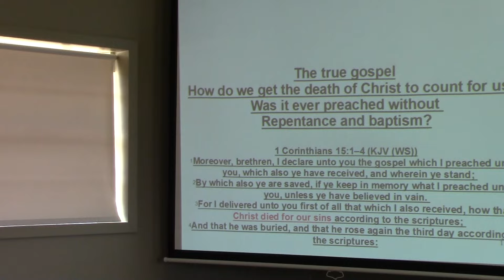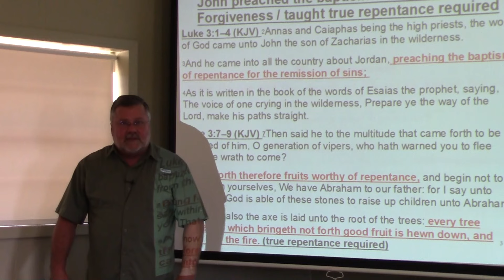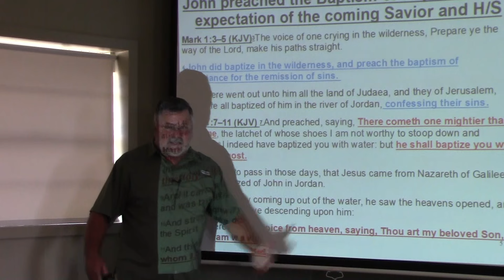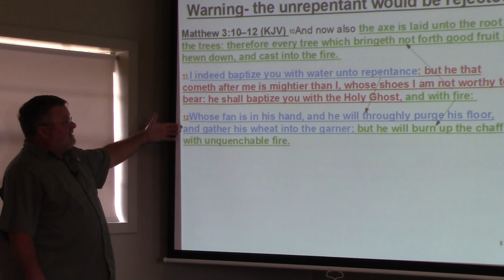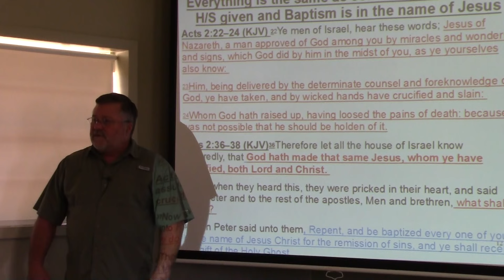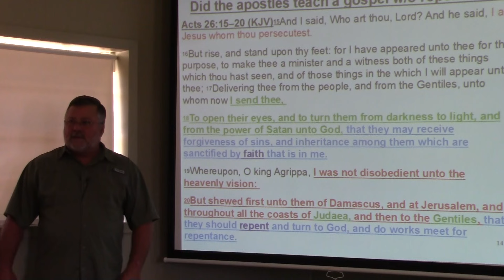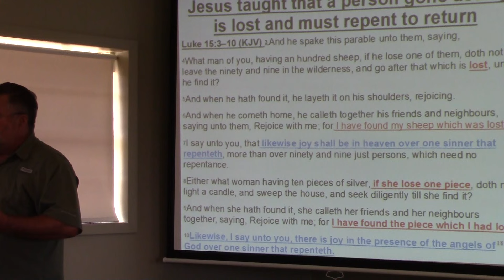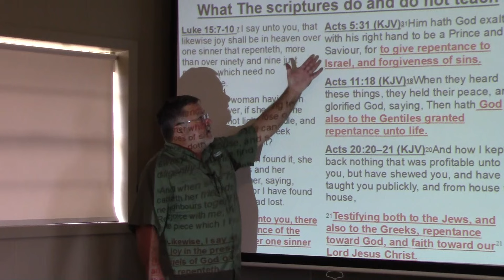the true Gospel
This presentation is on the true Gospel that the apostles preached,  it will consider the foundational teaching of John the Baptizer and Jesus , demonstrating they are unchanged in the New Testament Scriptures/ Epistles of the Apostles .Jesus told the apostles to preach the same foundational first principles that God sent John to preach. I will be demonstrating how the apostles doctrine is different from a current false Gospel that  eliminates  Repentance and Baptism.